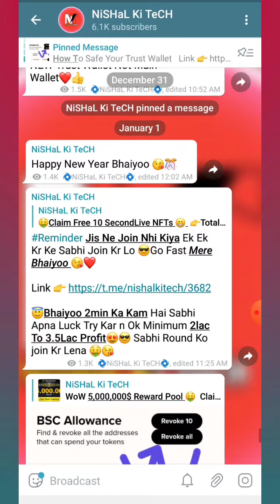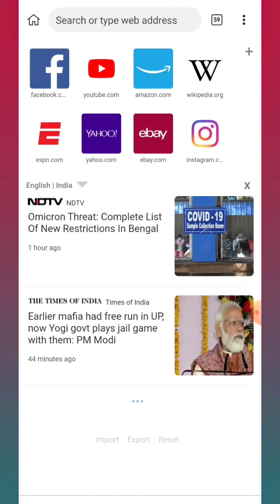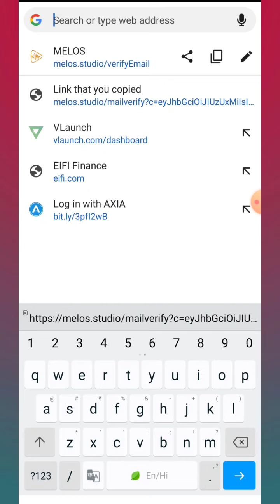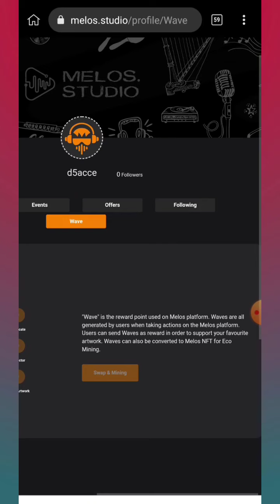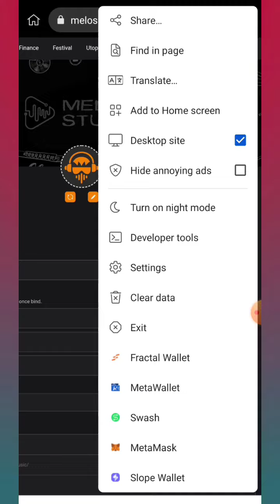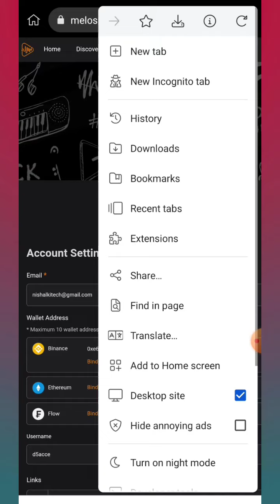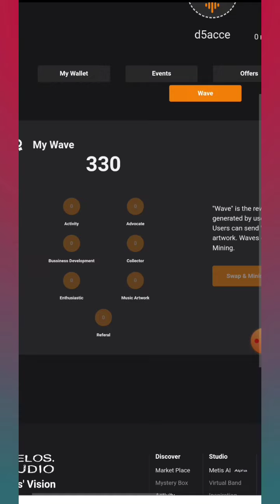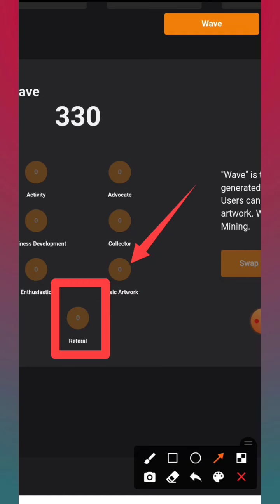Claim Instant 105$ MELOS Token Without Fee 😎 New Airdrop Unlimited Trick😁 New Airdrop Instant 😍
Telegam Id 👉 @Vishalraj2004

▬▬▬▬▬▬▬ Queries ▬▬▬▬▬▬▬

Crypto loot
Crypto airdrop instant withdraw
Crypto airdrop
new airdrop
airdrop trust wallet
Instant airdrop
Crypto duniya
crypto airdrop
new airdrop
airdrop trust wallet
instant airdrop
trust wallet airdrop today
airdrop crypto